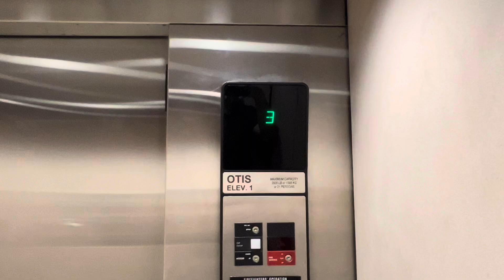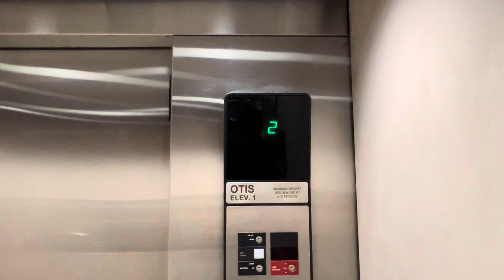Elevator Neuromedical Center Parking Garage